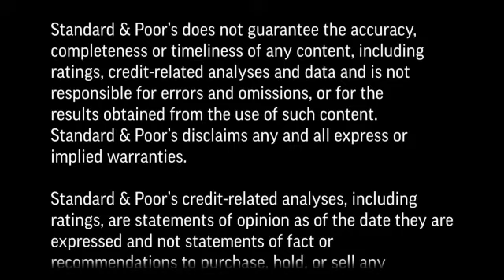What Are The Potential Downside Risks To Supranationals Ratings?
Standard & Poor’s just published its 2014 special report on multilateral lending institutions and other supranationals. In this CreditMatters TV segment, Senior Director Élie Hériard Dubreuil discusses some of the risks faced by the asset class, together with mitigating characteristics.